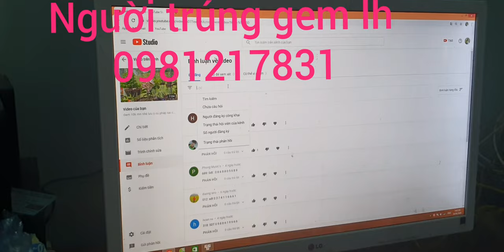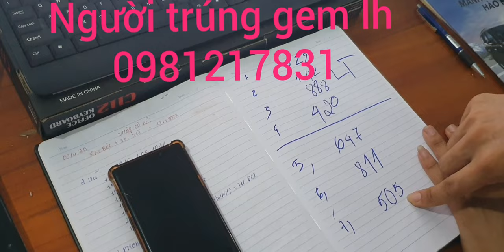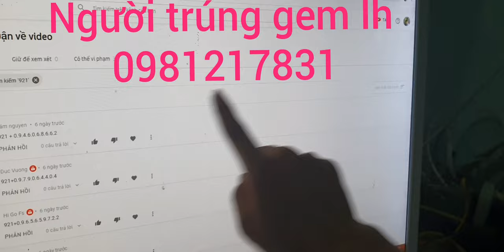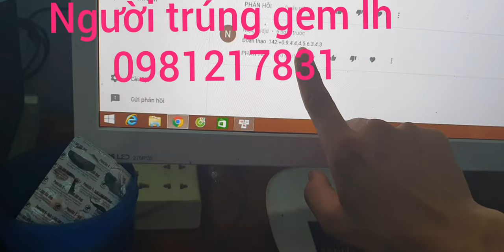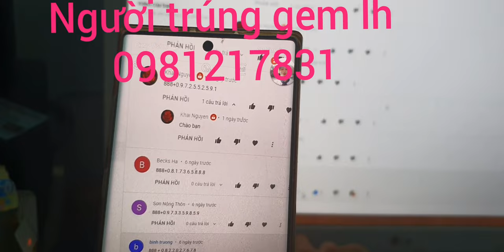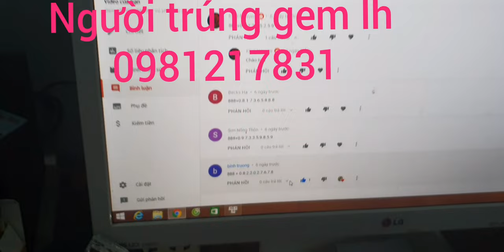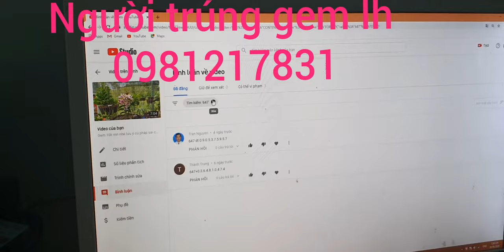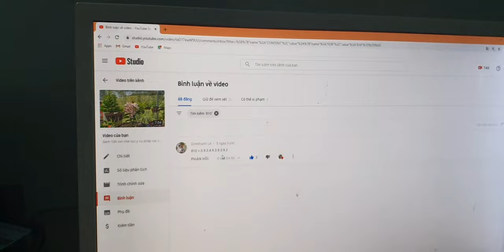Kêt quả gem 10k